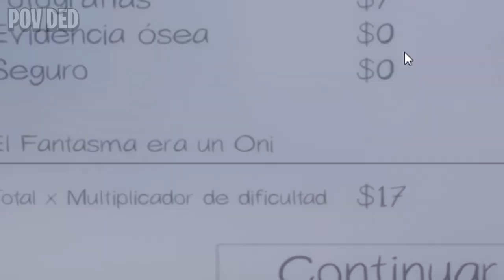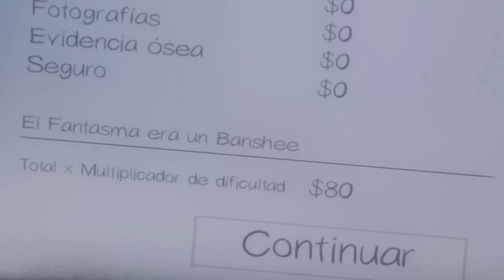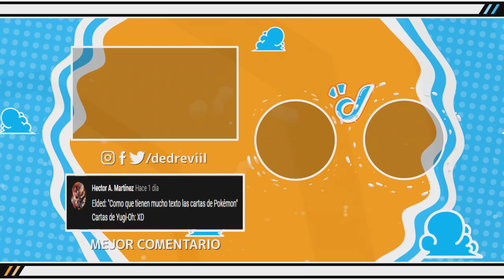EMFFMEFM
Jugando un poco de Phasmophobia con amigos :D

Music | With You by Declan DP